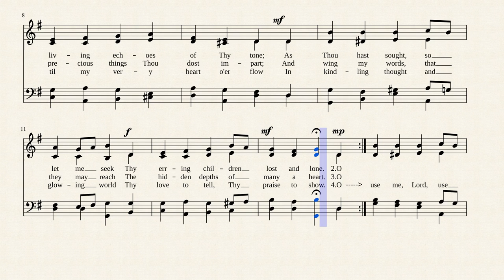Lord, Speak to Me (CANONBURY)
Written in 1872 by Frances Ridley Havergal and set to Robert A. Schumann's "CANONBURY", this majestic hymn is published in 397 hymnals, including being #450 in Word Music's 1986 "The Hymnal for Worship & Celebration". I've set it to the sound of church organ.

Havergal, Frances Ridley, daughter of the Rev. W. H. Havergal, was born at Astley, Worcestershire, Dec. 14, 1836. Five years later her father removed to the Rectory of St. Nicholas, Worcester. In August, 1850, she entered Mrs. Teed's school, whose influence over her was most beneficial. In the following year she says, "I committed my soul to the Saviour, and earth and heaven seemed brighter from that moment." A short sojourn in Germany followed, and on her return she was confirmed in Worcester Cathedral, July 17, 1853. In 1860 she left Worcester on her father resigning the Rectory of St. Nicholas, and resided at different periods in Leamington, and at Caswall Bay, Swansea, broken by visits to Switzerland, Scotland, and North Wales. She died at Caswall Bay, Swansea, June 3, 1879.

Miss Havergal's scholastic acquirements were extensive, embracing several modern languages, together with Greek and Hebrew. She does not occupy, and did not claim for herself, a prominent place as a poet, but by her distinct individuality she carved out a niche which she alone could fill. Simply and sweetly she sang the love of God, and His way of salvation. To this end, and for this object, her whole life and all her powers were consecrated. She lives and speaks in every line of her poetry. Her poems are permeated with the fragrance of her passionate love of Jesus.
Her religious views and theological bias are distinctly set forth in her poems, and may be described as mildly Calvinistic, without the severe dogmatic tenet of reprobation. The burden of her writings is a free and full salvation, through the Redeemer's merits, for every sinner who will receive it, and her life was devoted to the proclamation of this truth by personal labours, literary efforts, and earnest interest in Foreign Missions.
[Rev. James Davidson, B.A.]
Miss Havergal's hymns were frequently printed by J. & R. Parlane as leaflets, and by Caswell & Co. as ornamental cards. They were gathered together from time to time and published in her works. About 15 of the more important of Miss Havergal's hymns, including "Golden harps are sounding," "I gave my life for thee," "Jesus, Master, Whose I am," "Lord, speak to me," "O Master, at Thy feet," "Take my life and let it be," "Tell it out among the heathen," &c, are annotated under their respective first lines. The rest, which are in common use, number nearly 50. John Julian, Dictionary of Hymnology, New Supplement